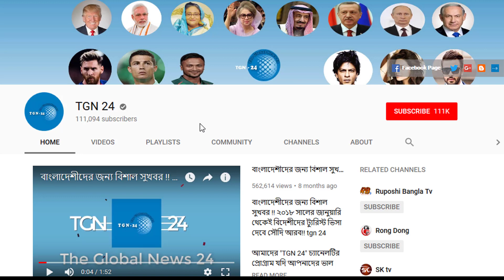সৌদি প্রবাসীরা ফ্লাইট নিয়ে চরম বিপাকে। সৌদি ঢাকা রুটে অতিরিক্ত ফ্লাইট চালুর দাবী তুলেছে প্রবাসীরা।